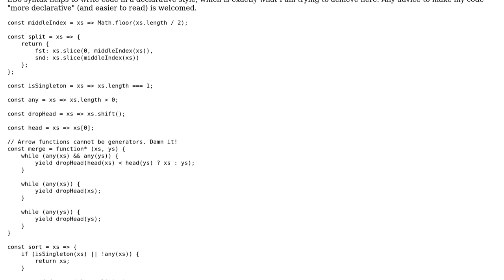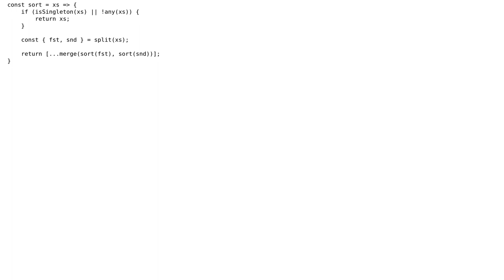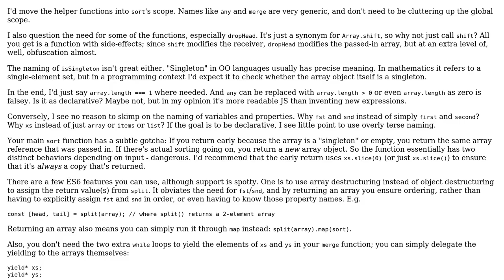Merge sort in declarative style with JavaScript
With thanks & praise to God, and with thanks to the many people who have made this project possible! You are responsible for your own actions.